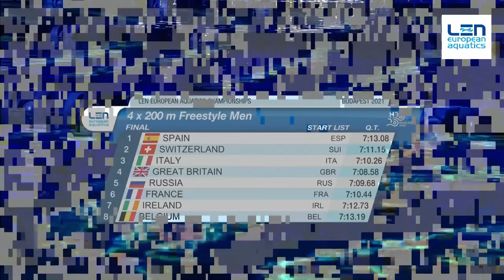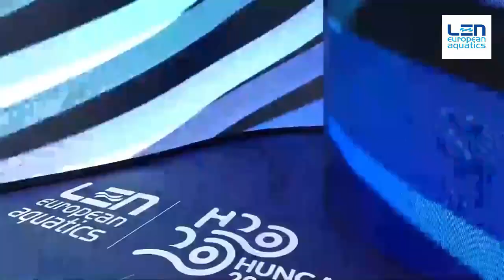4x200m Freestyle Men - Final - Euro Swimming Championship 2021